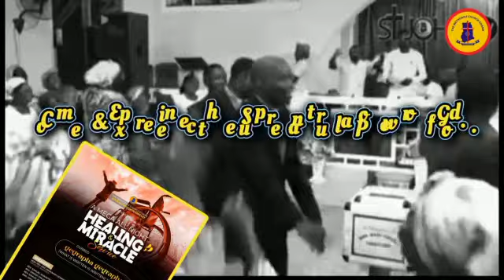Circuit All-night GEGRAPHA-GEGRAPHA🔥🔥🔥🔥🔥 Apowa Mpohor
The Methodist church Ghana
Apowa/Mpohor circuit
            Presents

 *A mega All night; Healing and miracle service*

Dubbed: *gegrapha-gegrapha* ( what is written is written) john 19:22

 Still focusing on the Church's
Theme:Discipleship; Living the transformed life in jesus Christ- Romans 12:1-2

Date: (Good Friday night) 7th April, 2023
Venue: Emmanuel Methodist Church - Beahu
Time:7:30pm sharp

 *Speakers*
Brother Seku Goba -Adum Banso
Reverend Samuel Bonastar Arthur -Ewusiejoe
Reverend Enerst Owusu Tawiah -Beahu
Reverend Samuel Koranteng -mpohor
and the Superintendent Minister
Very Reverend Eric Nkrumah Donkor

Come and experience the supernatural power of God